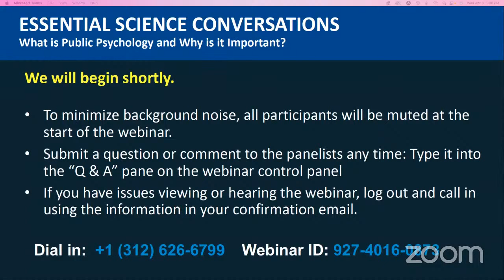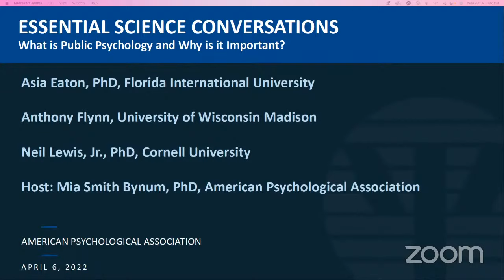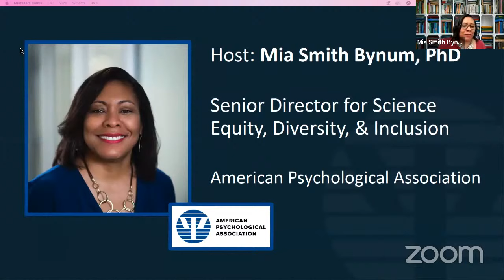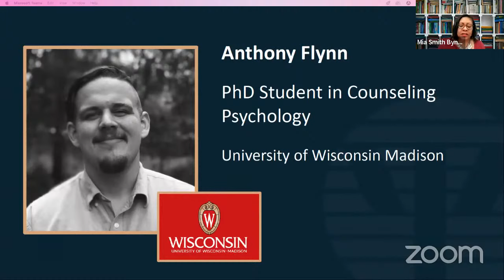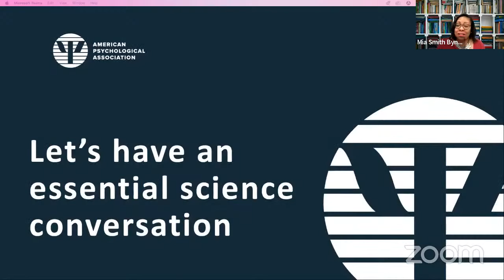What is Public Psychology and why is it important?